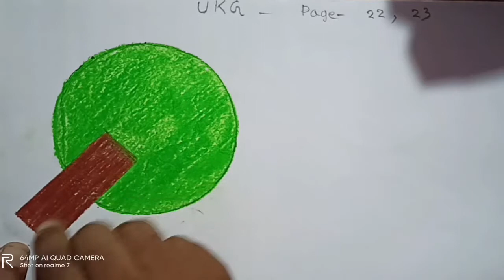Drawing class for UKG